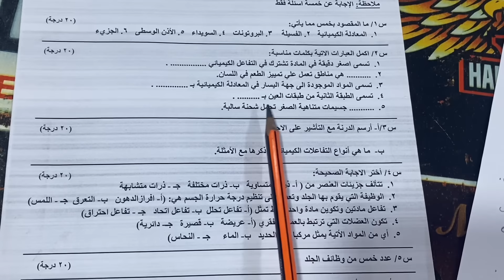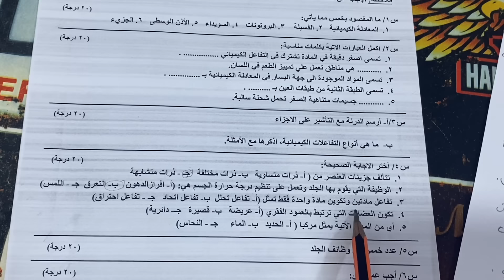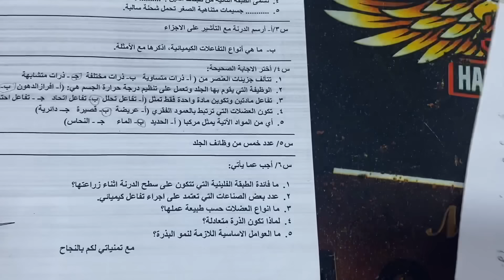نموذج اسئلة مادة العلوم للصف السادس الابتدائي مع الحل ، ست مريم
نموذج اسئلة مادة العلوم للصف السادس الابتدائي ، اسئلة نصف السنة علوم سادس ابتدائي مع الحل ، اسئلة واجوبة علوم صف سادس ابتدائي ، اسئلة وزارية مادة العلوم الصف السادس الابتدائي مع الاجوبة
ست مريم